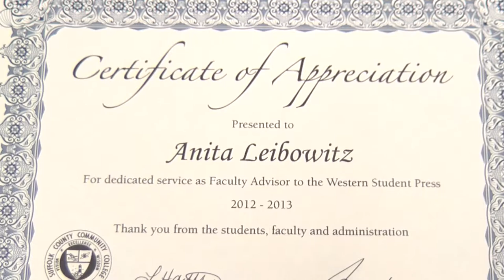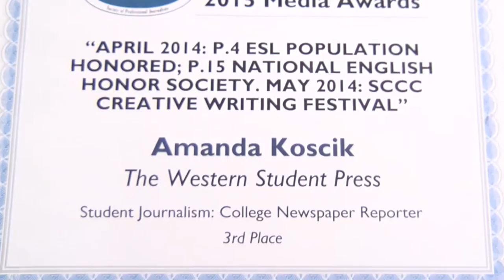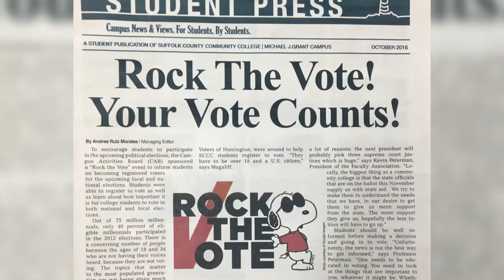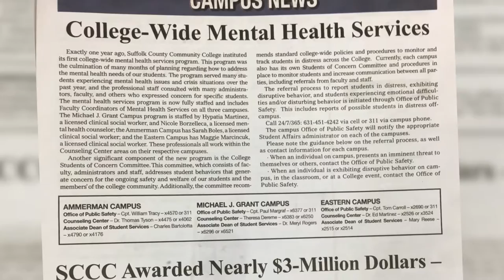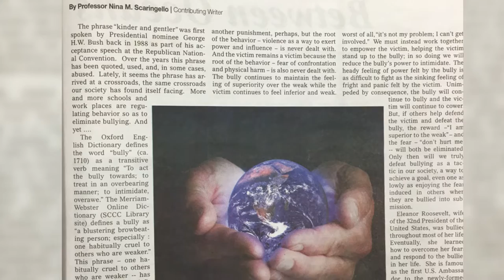Western Student Press - Suffolk County Community College Michael J. Grant Campus